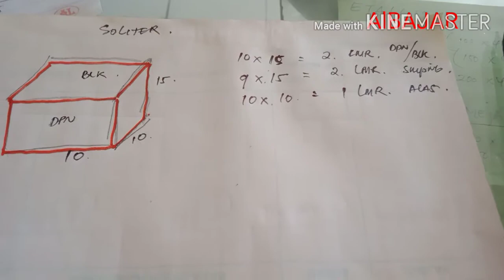CARA BIKIN AQUARIUM KECIL(SOLITER)TAMPA RIBET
Ada kaca bekas dirumah jgn dibuang, bisa bikin aquarum sendiri untuk ikan cupang,ikan neon dll